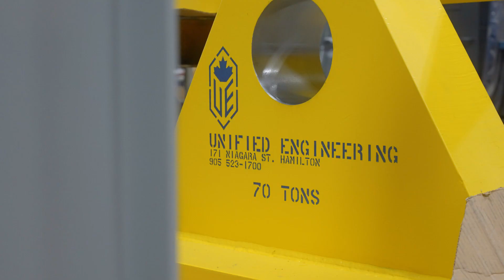Unified Engineering Promo Video 2022